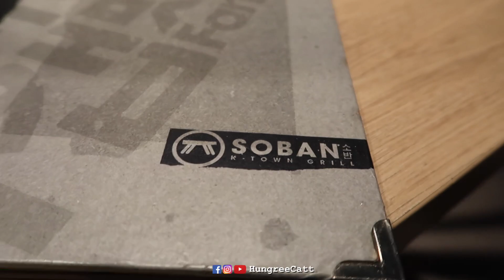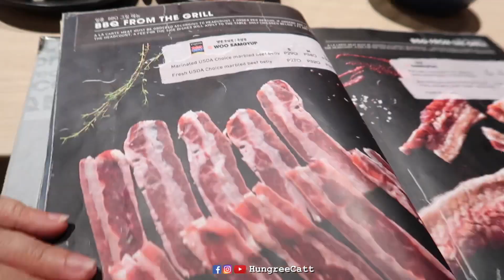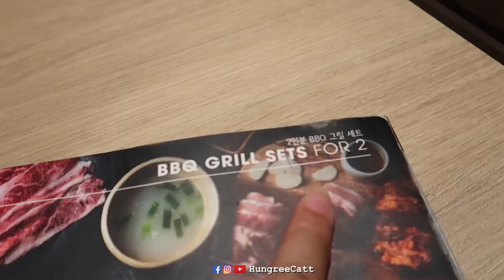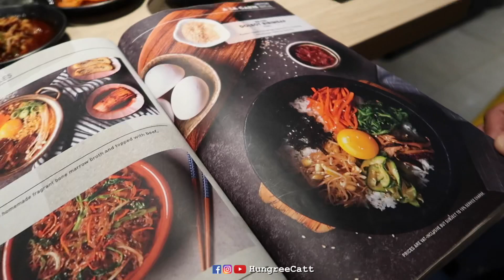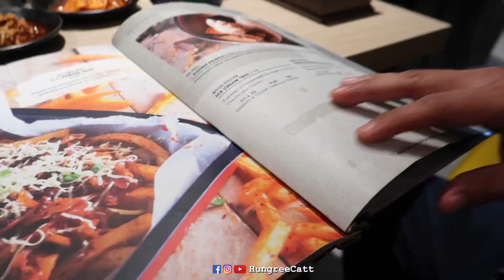Soban K-Town Grill SM Megamall Review + Mukbang | HungreeCatt Eats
Filmed in September 2019. Sorry to upload this so late. I hope you enjoy it. Bless us with a Like if you did! 👍💖

Food for the Soul (Verse of the Day):
I will give thanks to you, LORD, with all my heart; I will tell of all your wonderful deeds. I will be glad and rejoice in you; I will sing the praises of your name, O Most High.